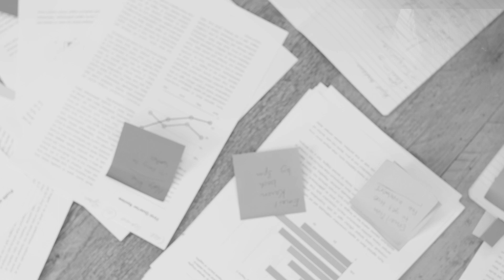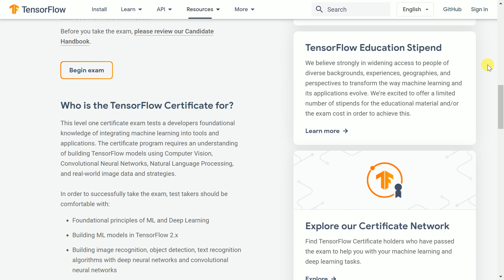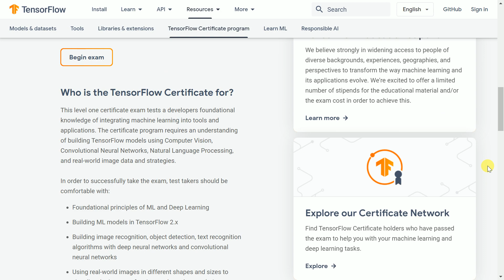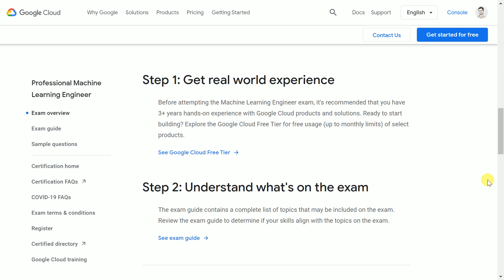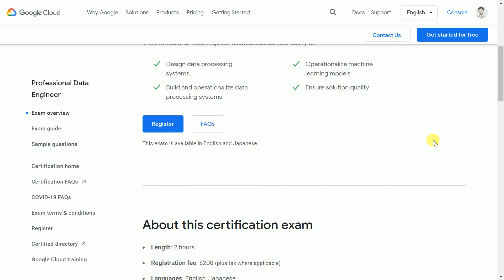3 Data Science Certificates to Level up your career!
In this video, I will share with you the best data science certifications or machine learning certifications to consider in 2021.

Course 1: TensorFlow Developer Certification - This certificate tests your ability to use TensorFlow to build deep learning models for a range of tasks such as regression, computer vision, natural language processing & time series forecasting.

Course 2:  Google's Professional Machine Learning Engineer Exam - Professional Machine Learning Engineer designs, builds, and productionizes ML models to solve business challenges using Google Cloud technologies and knowledge of proven ML models and techniques. The ML Engineer is proficient in all aspects of model architecture, data pipeline interaction, and metrics interpretation and needs familiarity with application development, infrastructure management, data engineering, and security.

Course 3: Google's Professional Data Engineer - A Professional Data Engineer enables data-driven decision making by collecting, transforming, and publishing data. A Data Engineer should be able to design, build, operationalize, secure, and monitor data processing systems with a particular emphasis on security and compliance; scalability and efficiency; reliability and fidelity; and flexibility and portability. A Data Engineer should also be able to leverage, deploy, and continuously train pre-existing machine learning models.